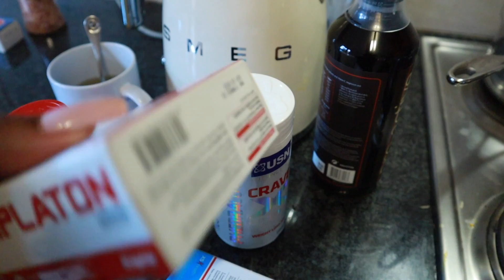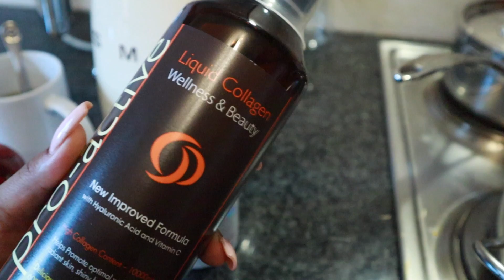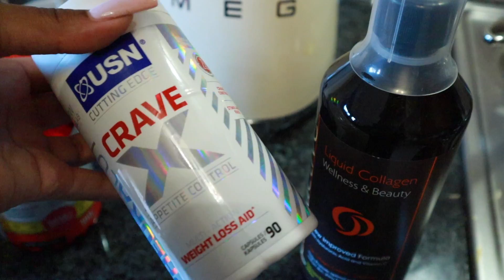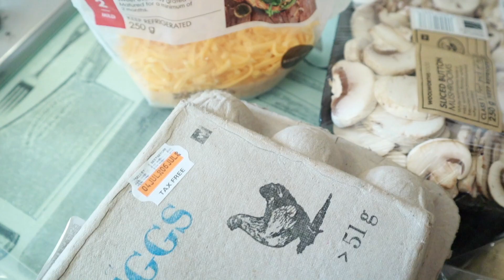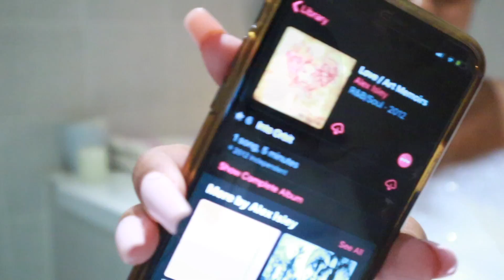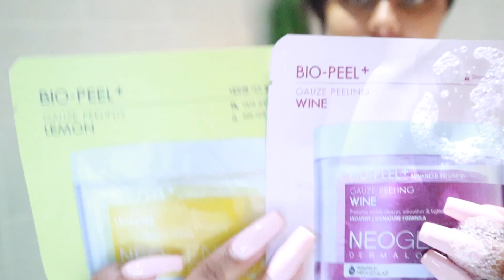VLOG WITH ME: SELF CARE MONDAY'S | MY FAVE LAZY BREAKFAST | WHAT I EAT IN A DAY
HEY GUYS
SO  for today Ill be showing you what I do during the day in lockdown and spending my day with you guys!! Hope you guys enjoy the video and the recipes!!
xoxo

xoxo

xoxo
Naledi Mallela